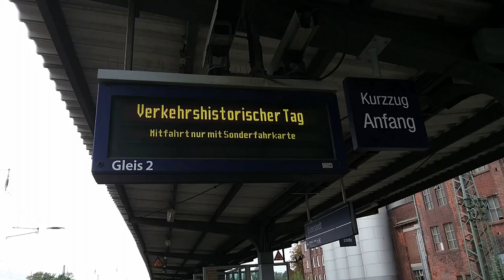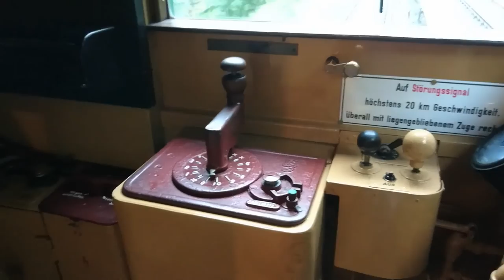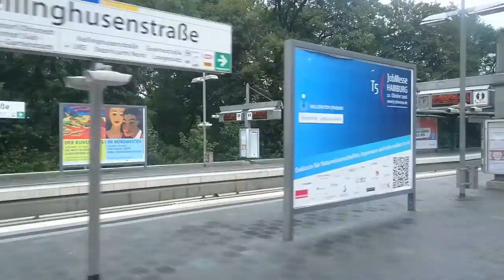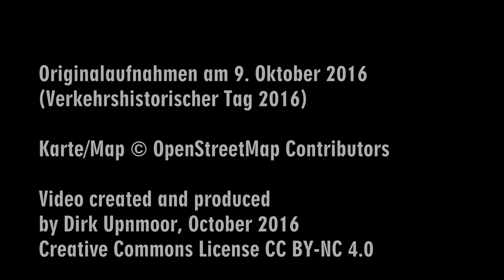Verkehrshistorischer Tag 2016 (Teil 5): Rundfahrt durch Hamburgs Nordwesten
Am 9. Oktober 2016 fand in Hamburg der Verkehrshistorische Tag statt. Zu diesem Anlass sind historische Fahrzeuge aus allen Bereichen des Hamburger Nahverkehrs im Einsatz. Die Veranstalter arbeiten regelmäßig Fahrpläne aus, die es den Fahrgästen ermöglichen, an vielen Punkten zwischen den verschiedenen Fahrzeugen umzusteigen.
2016 war es möglich, eine Rundfahrt durch den Nordwesten Hamburgs und angrenzende Gebiete Schleswig-Holsteins zu unternehmen. Der historische U-Bahn-Zug aus den Altbauwagen TU 2, T-Wagen 11 und 220 pendelte zwischen Berliner Tor und Niendorf-Markt. Zwischen Niendorf-Markt und Quickborn fuhren Museumsbusse des Hamburger Omnibus Vereins. Dort bestand Anschluss nach Eidelstedt mit dem Uerdinger Schienenbus der AKN. Von Eidelstedt aus war es möglich, mit der S-Bahn Baureihe 470 wieder in die Hamburger Innenstadt zu fahren. Zusätzlich fuhr der zweite Museumszug der U-Bahn, der DT 1 "Hanseat" im Stundentakt auf dem Hochbahn-Ring, der heutigen Linie U 3.
Wegen ihres teilweise hohen Alters haben auch die historischen Fahrzeuge manchmal Pannen. U-Bahn-Wagen 11 musste im Verlauf des Tages wegen eines Lagerschadens abgekuppelt und ausgesetzt werden. Auch einer der beiden AKN-Schienenbusse, die ursprünglich zusammen fahren sollten, war schadhaft. Daher war es in dem verbleibenden Wagen entsprechend voll.

Szenenfolge:
00:20 Einfahrt des U-Bahn-Zugs in Barmbek (TU 2-Wagen, T-Wagen 220 + 11)
00:57 Mitfahrt in Richtung Berliner Tor
02:41 Mitfahrt am Hafen (Cap San Diego, Rickmer Rickmers, Landungsbrücken)
03:44 Fahrt durch die Verbindungskurve Schlump (Aussicht hinten)
06:26 Ausfahrt des U-Bahn-Zugs in Niendorf-Markt
07:00 Busse des Hamburger Omnibus Vereins HOV in Niendorf-Markt
07:50 Mitfahrt im Schnellbus O 405 N nach Quickborn
09:27 Museumsbusse am Bahnhof Quickborn
10:14 Der Uerdinger Schienenbus der AKN fährt in Quickborn an den Bahnsteig
12:00 Mitfahrt im Schienenbus nach Eidelstedt
13:50 Schienenbus in Eidelstedt am Bahnsteig
14:35 Einfahrt der S-Bahn Baureihe 470 in Eidelstedt
15:10 Mitfahrt in der S-Bahn in Richtung Stellingen
16:04 Ausfahrt der S-Bahn vom Tunnelbahnsteig Jungfernstieg
16:45 Einfahrt des DT 1 in Berliner Tor
17:09 Mitfahrt im DT 1 vom Schlump nach Kellinghusenstraße
18:40 DT 1 und DT 5 in Barmbek, DT 1 macht Pause im Abstellgleis
20:26 Mitfahrt im DT 1 von Dehnhaide nach Hamburger Straße (Blick durch den Führerstand)